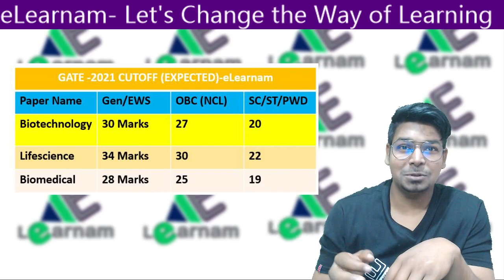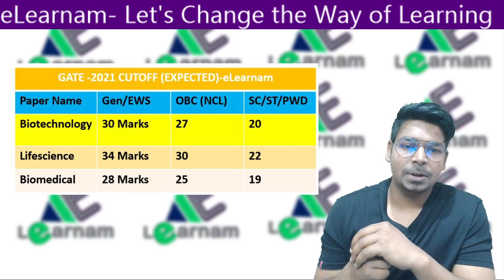Expected Cut-OFF for GATE-2021 | Virendra Singh | CSIR | DBT | ICMR